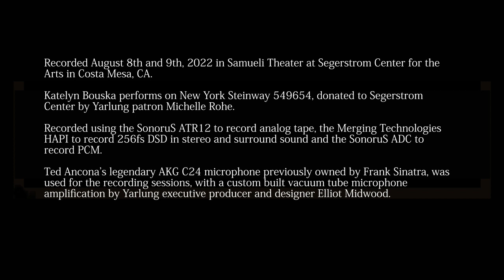Katelyn Bouska introduces WOMEN and WAR and PEACE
Katelyn Bouska’s Yarlung debut album “Women and War and Peace” (catalog number) YAR54460
Yarlung executive producer Patrick Trostle heard pianist Katelyn Bouska perform in Bohemian National Concert Hall at the Czech Center in New York City.  This was 2021, as the pandemic was beginning to lessen, after live concerts again became possible.  Patrick called me a few days later, saying he had just heard this magnificent concert pianist performing works by women composers displaced or destroyed by 200 years of European wars.

“You need to meet Kate,” Patrick said, “and I think you should record her.  Kate not only performs in concert halls around the world, but she’s a lightning-smart academic at Curtis Institute researching and lecturing regularly on Central and Eastern European composers close to her heart.”  Katelyn Bouska is both American and Czech.  She was born in the United States, but spends many months a year performing and lecturing in Prague.  In fact, she is concluding a concert and lecture tour in the Czech Republic as I write these notes.  As Kate explained during our first phone call, the project took shape during her darkest days of isolation during the coronavirus pandemic.  She missed her family, her students and friends and her live performances in front of living breathing audiences.   To use the time productively, Kate revisited composers she wanted to explore and realized many of them shared a common theme.  They were refugees, or they barely survived, or didn’t survive, and the fact that they were women at the cutting edge of the contemporary music scenes in their various environments made their situations even more difficult.  Our earliest composer, Maria Szymanowska, died in the 1830 cholera outbreak instigated by Russia’s invasion of Poland under Tsar Nicholas I.  One of our younger composers, Ludmila Yurina, fled her home in Ukraine and found refuge first in the United Kingdom and then Germany after Russia’s invasion in February of 2022 by President Vladimir Putin.